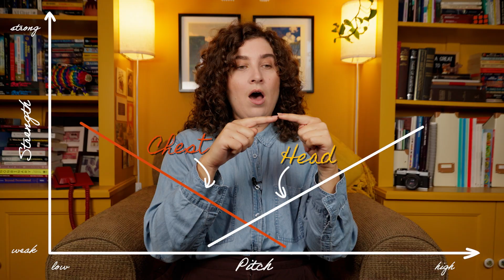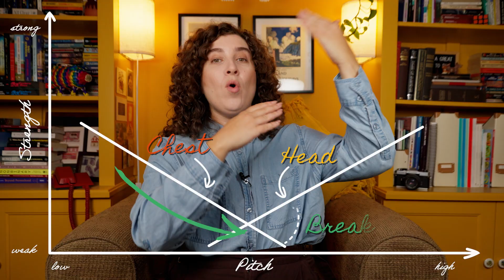Why Your Voice "Flips" (And How to Control It) - Trans Voice Training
What are chest voice and head voice? And why do they matter for trans voice training? In this comprehensive guide, I break down everything you need to know about vocal registers, from the science behind the four laryngeal vibratory mechanisms to practical exercises for both transfeminine voice, transmasculine voices, and every voice between and beyond.

Whether you're working on voice feminization training, voice masculinization, or you just want to explore your voice, understanding your vocal registers is essential for developing a voice that feels like home..

🎯 WHAT YOU'LL LEARN:
- The difference between chest voice (M1) and head voice (M2)
- Why the terms "chest" and "head" voice are actually misleading
- The four laryngeal vibratory mechanisms (M0-M3)
- What "mixed voice" really means and how to develop it
- Why registers matter differently for voice feminization vs masculinization
- How testosterone changes your registration points
- Practical exercises for finding your registration break points

⏱️ TIMESTAMPS:
0:00 Intro
1:18 What are vocal registers?
3:56 Why "chest" and "head" voice?
6:22 What about the "mixed" voice?
10:38 Why are registers important in trans voice training?
14:33 Conclusion

✨ ABOUT ME:
I'm Renée (they/them), a gender-affirming voice teacher with nearly two decades of voice teaching experience, and I've been specializing in transgender voice training since 2019. I help trans, nonbinary, and gender-expansive people develop authentic voices through evidence-based techniques.

Share it with someone who might benefit from this knowledge.